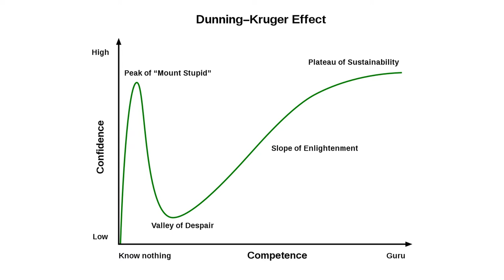grOW: A New Way of Thinking | Pastor Jason Anderson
There is God's way of thinking and our way of thinking, and we can get so set in our own ways that we miss what is better! God wants to grow and change your world.

"A sower went out to sow his seed. And as he sowed, some fell by the wayside; and it was trampled down, and the birds of the air devoured it." (Luke 8:5)
Jason and Kelli Anderson are lead pastors at Living Word, a multi-site church originating in Mesa, Arizona. Jason is a co-host of WakeUp Daily Bible Study, viewed worldwide on YouTube. He and Kelli have planted several family-focused churches in the United States and abroad. They married in 1993 and have four children.